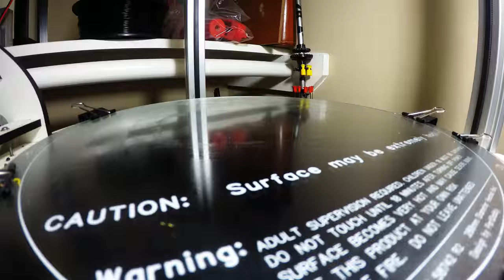Printing Night Hawk 250 Antenna Mount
Printing a new antenna mount for the quad.  The antenna being mounted directly to the video transmitter is a bad idea. If you crash hard with antenna directly on video transmitter board, it kills your board.  The mounts directly on boards are rather delicate so antenna breaks mount off of board.